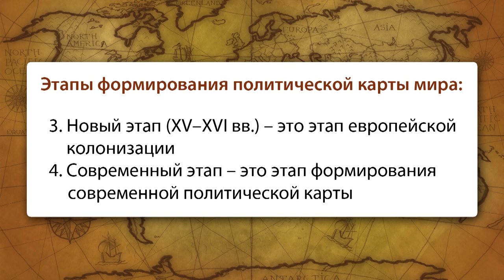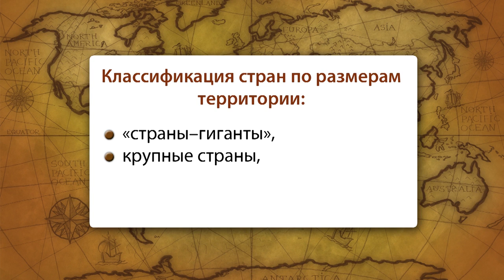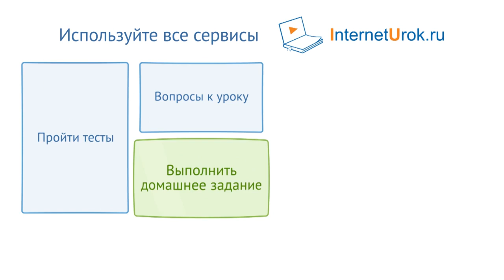4 Государства на карте мира География 8 класс